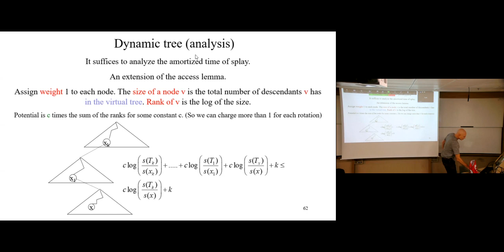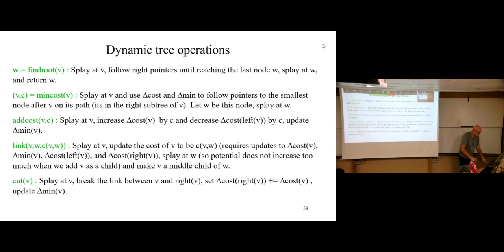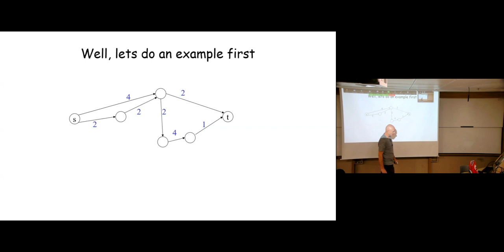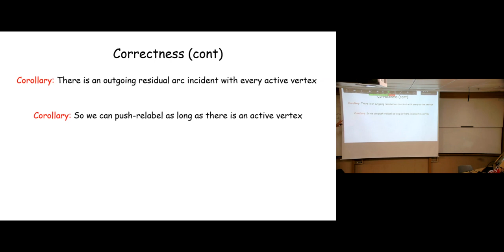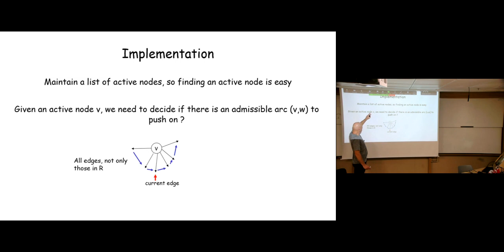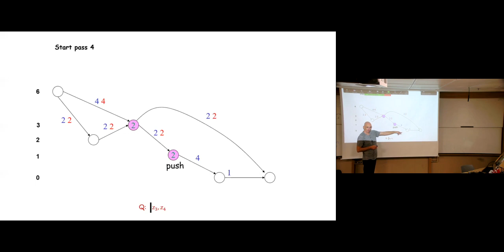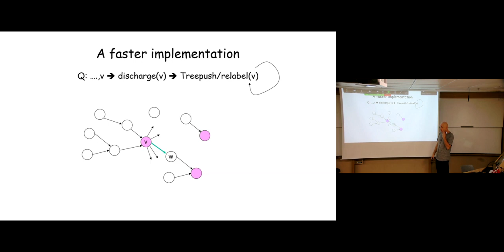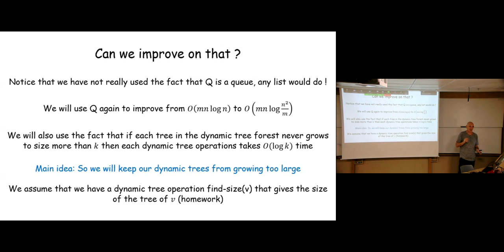Lecture 6: Analysis of dynamic trees, The preflow algorithm of Goldberg Tarjan (Hebrew)